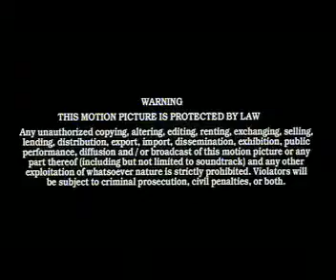盡訴心中情.白韻琴.顧美華.李騫鳳主演 part 11